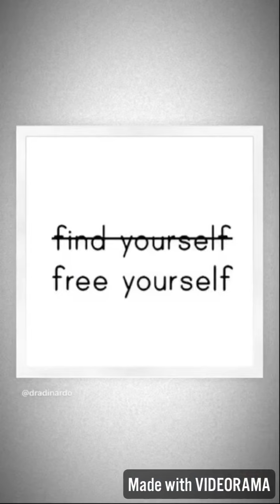Psychology of Choice and Decision Making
HEAD 🧠 VS. HEART ❤️ DECISION MAKING
The type of personality you have sheds light on how you make decisions + how quickly you change your mind. For example, I am an ENFJ on the Myers Briggs Personality Profile.(extrovert, intuitive, feeler, structured) Which means I make decisions FIRST with my heart and eventually with my head. My heart-centered approach combined with a strong “J” in my personality manifests as a heightened sense of obligation in both business and personal settings.  Long beyond the initial heart spark (passion, enthusiasm etc.) has worn off. Which unfortunately keeps me in situations long beyond their “due date”.
WHEN LOGIC TAKES OVER (And I wake up)
Eventually logic takes over when I realize that my energetic and time investment isn’t being matched on the other side. This is when I find the courage to let go. Move on. And free myself from relationships that no longer serves me.
YOUR TURN
How does your personality impact your decision-making?
How often do you reevaluate decisions that that no longer work for you?

1. Psychology Blog
2. TEDx Talk Thriving Under Pressure
3. Instagram
4. Virtual Workshops & Keynotes